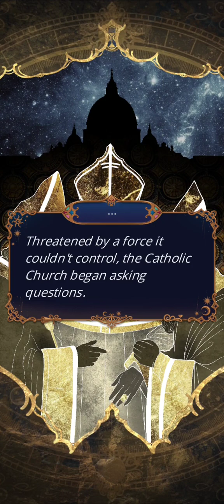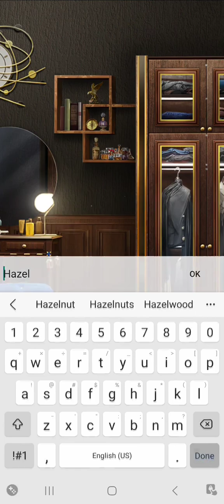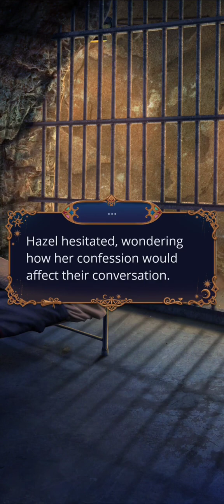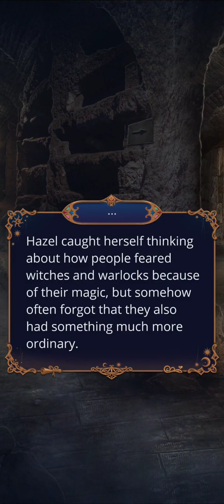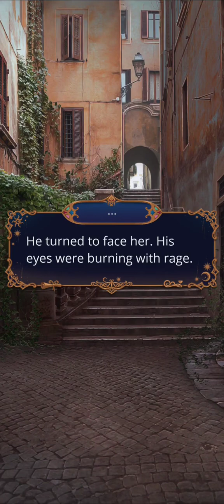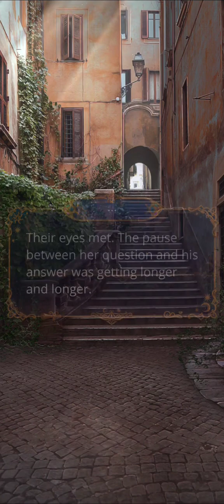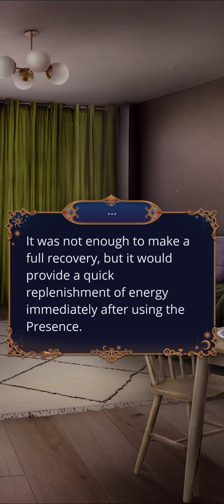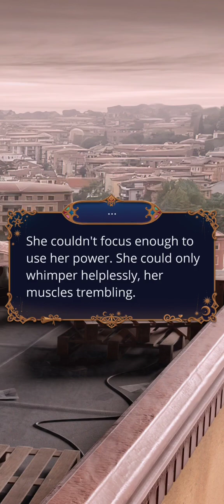Escape - W: Time Catcher Season 1 Episode 1 (Vesper Route) - 💎 - Romance Club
A witch who lived in the shadows finds her way into the magical community. She is about to encounter many dangers and mysteries: among them, a legend about a source of power and a conspiracy against the Church.

A second new story from Romance Club, and one chapter so far. Nice start to the season, we'll see what happens with Hazel and Shen. And who was the shapeshifter who helped us at the end? Seems like a possible LI, but we'll see what happens in future releases before deciding.